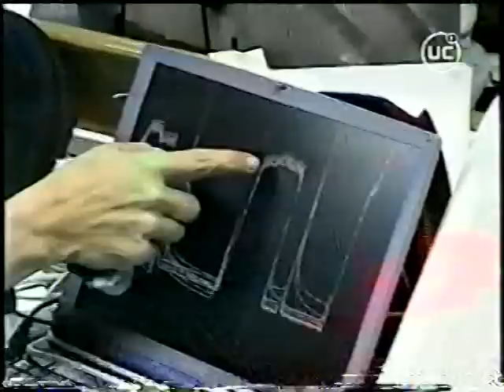Teletrece Concepción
Primera transmisión de teletrece concepción